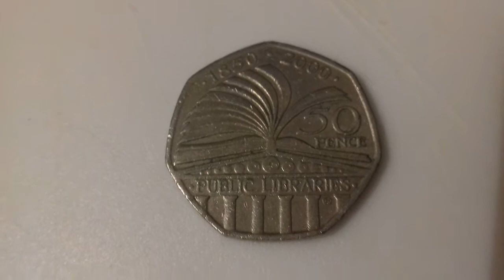£1000 Libraries 50p Sold on Ebay 1850-2000 Public Libraries 50p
2000 Public Libraries 50p Coin sold on ebay for £1000. But what is the Value of the 2000 Public Libraries 50p? About the coin and it's value below.
Mintage:11,263,000
Years of issue: 2000
Estimated Value: £1-£3 somehow one sold on ebay for  £1000
Scarcity Index: 1/100
Coin Information:
The Public Libraries Act of 1850 was an Act of Parliament which first gave local boroughs the power to establish free public libraries. It was the first legal step towards the creation of universal access to information and literature, and it is seen as a milestone in the social education of the country.